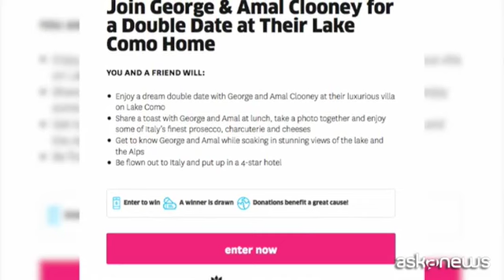L'invito di George Clooney: "Io e Amal vi aspettiamo a Como"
Roma, 31 mag. (askanews) - Un invito valido per due persone a trascorrere del tempo con George e Amal Clooney nella loro lussuosa villa a Laglio, sul Lago di Como. E' lo stesso attore a lanciare la proposta a cui si può partecipare online: il pacchetto comprende un pasto a base di prodotti tipici, mentre si possono scattare foto con la coppia famosa: pane, salumi, formaggio e prosecco italiano, splendida vista sul lago e le Alpi e naturalmente un volo per l'Italia e sistemazione in hotel 4 stelle.
Un concorso di beneficenza, fatto attraverso la piattaforma Omaze, allo scopo di raccogliere fondi per la Clooney Foundation for Justice con cui i Clooney si battono contro la violazione dei diritti umani in tutto il mondo.
George ironizza sulla sua popolarità offuscata dalla moglie: "Ciao sono George Clooney e sono qui per invitarti in Italia insieme a mia moglie". Poi il regista lo ferma dicendogli di attenersi alle battute e ricominciare e lui legge il testo corretto: "Ciao, sono il marito di Amal Clooney, George, e vogliamo invitarvi con noi sul Lago di Como"...
E il regista gli conferma che la gente ama Amal, è lei il punto di forza. E a quel punto Clooney va avanti: "Immaginate. Voi e Amal con un calice di vino che parlate di attualità mentre io, suo marito, vi servo il pranzo in silenzio. Ma davvero? A questo punto diciamo direttamente che ci sarà solo Amal, senza di me!". "Una fantastica idea" replica il regista. E George: "Io scherzavo".
Finendo per elencare a ruota libera il fatto di essere stato considerato tra i più sexy del Pianeta, i vari ruoli al cinema, il fatto di essere amico di Brad Pitt e di poter dare il suo numero e tanto altro. Poi torna serio e lancia l'appello: "Andate sulla piattaforma Omaze e donate. Vi aspettiamo!".